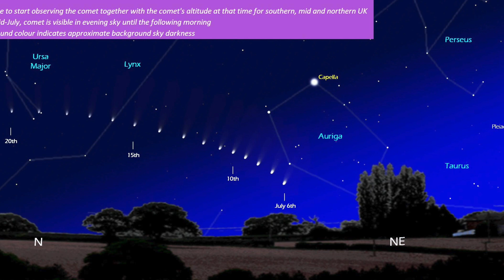Comet Neowise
I give a brief overview of bright Comet NEOWISE, and some tips on how to spot it in the night skies this month.